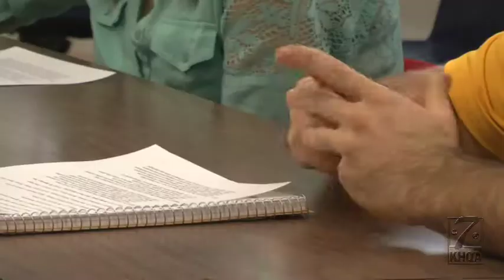Macomb alderman seat election causes confusion